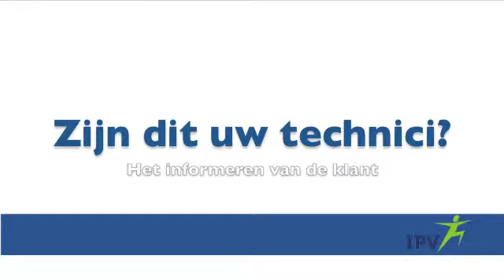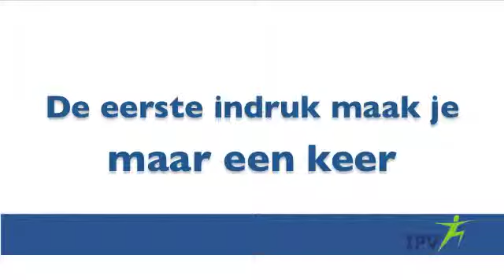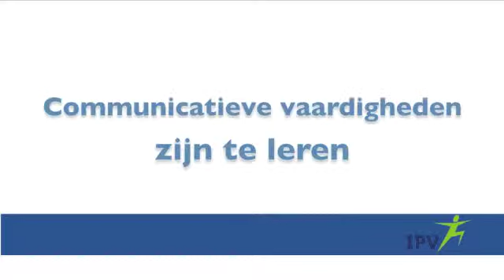IPV - Informeren van de klant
Zijn dit uw technici?
Neem een voorproefje op ons interactief trainingsmateriaal.
Kijk hoe het kan gaan en hoe het hoort te gaan.